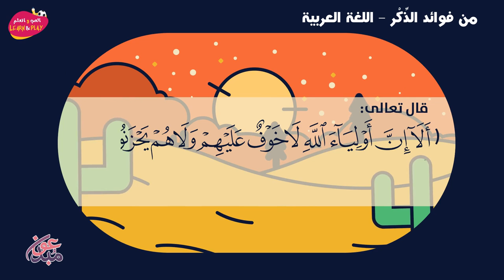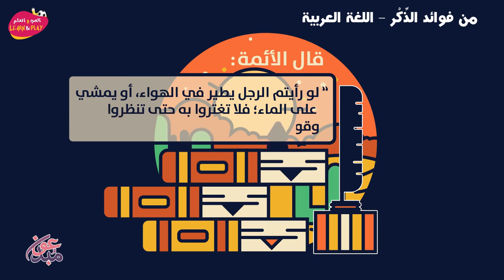من هم أولياء الله؟